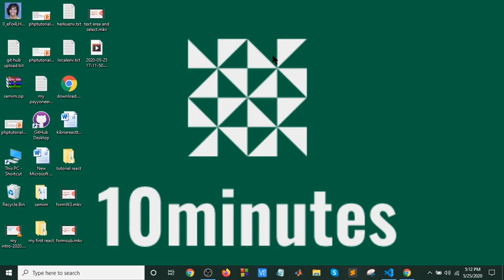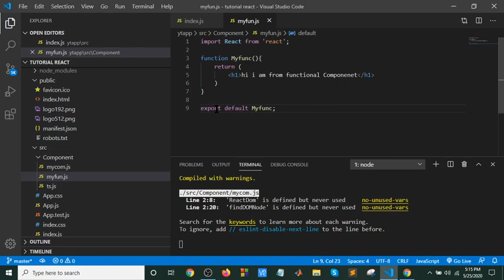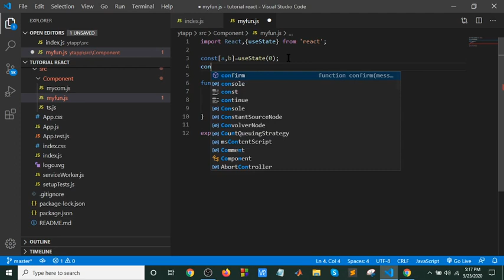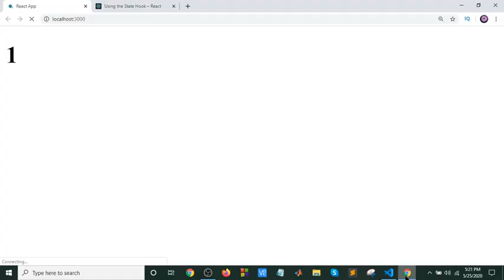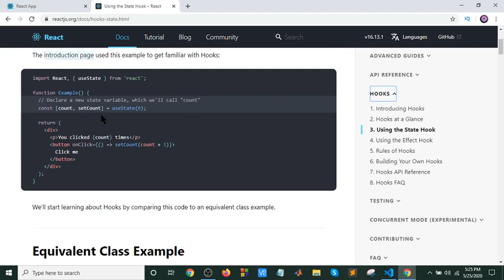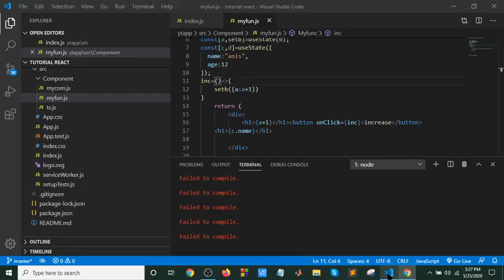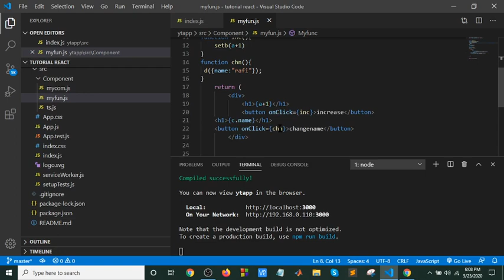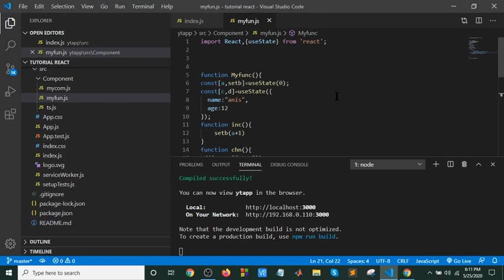React bangla tutorial part-14(Hook)